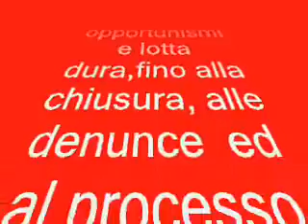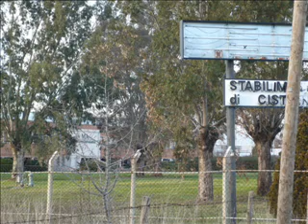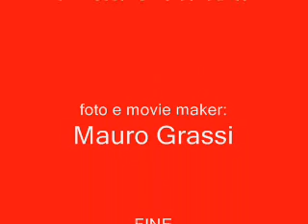ex Goodyear - bonofica in corso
foto del sito con la bonifica in via di completamento